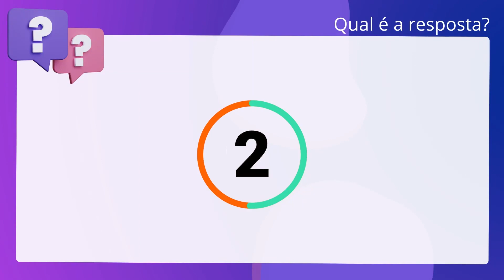QScon Direito: [Art. 8º, § 2º, DEL 2.266/81] Decorando a Lei Seca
Art. 8º, § 2º, DEL 2.266/81 | Decorando a Lei Seca

A indenização de Habilitação Policial Civil não será incorporada aos proventos. da aposentadoria do servidor.

Gabarito: Falso